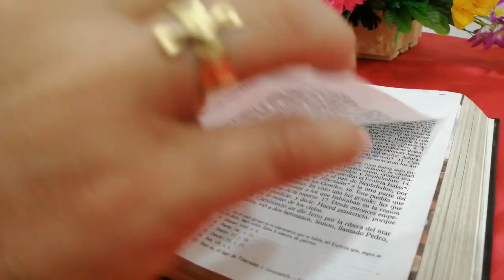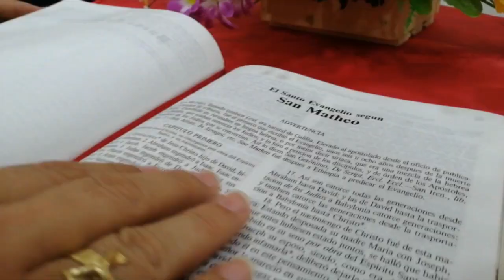La Voz del Pastor - Mons. José Figueroa G. - 4 de febrero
Lectura del santo evangelio según san Marcos (1,29-39):

En aquel tiempo, al salir Jesús y sus discípulos de la sinagoga, fue con Santiago y Juan a casa de Simón y Andrés. La suegra de Simón estaba en cama con fiebre, y se lo dijeron. Jesús se acercó, la cogió de la mano y la levantó. Se le pasó la fiebre y se puso a servirles. Al anochecer, cuando se puso el sol, le llevaron todos los enfermos y endemoniados. La población entera se agolpaba a la puerta. Curó a muchos enfermos de diversos males y expulsó muchos demonios; y como los demonios lo conocían, no les permitía hablar. Se levantó de madrugada, se marchó al descampado y allí se puso a orar.
Simón y sus compañeros fueron y, al encontrarlo, le dijeron: «Todo el mundo te busca.»
Él les respondió: «Vámonos a otra parte, a las aldeas cercanas, para predicar también allí; que para eso he salido.»
Así recorrió toda Galilea, predicando en las sinagogas y expulsando los demonios.